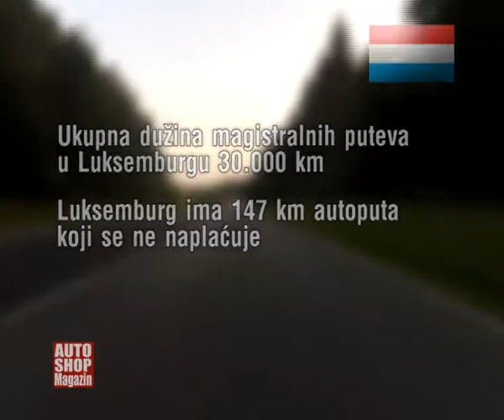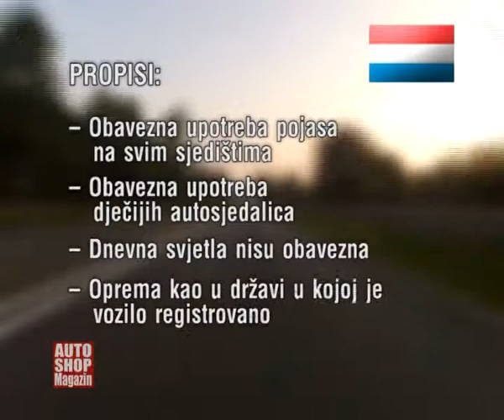631 savjeti za putovanje luksemburg